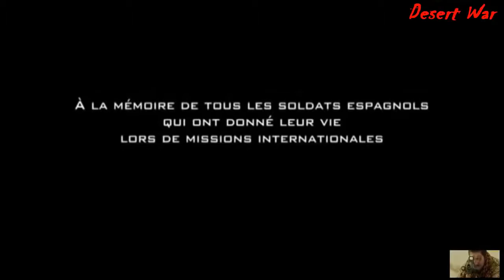Best Action Movie 2017 War Movie Oscar Nominated Action Movies 2017